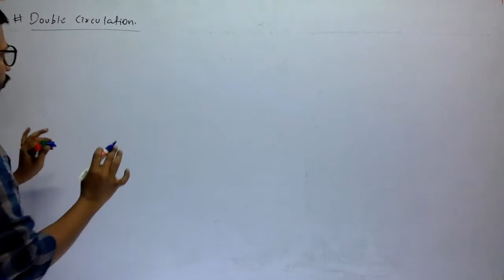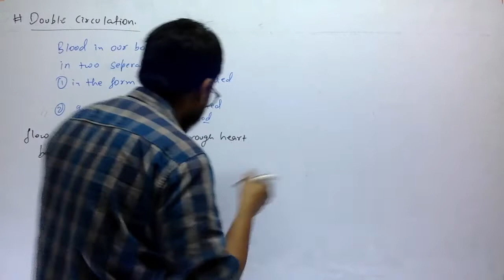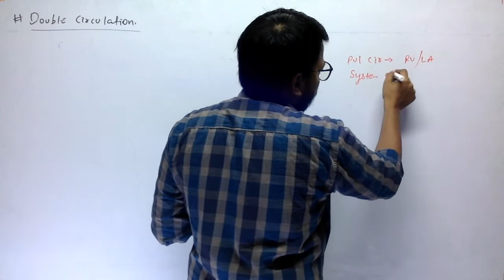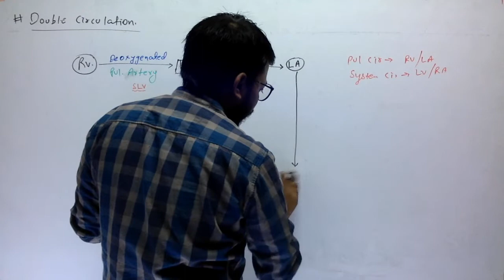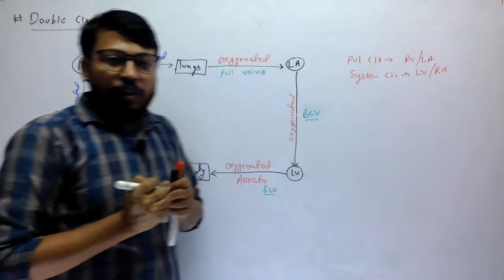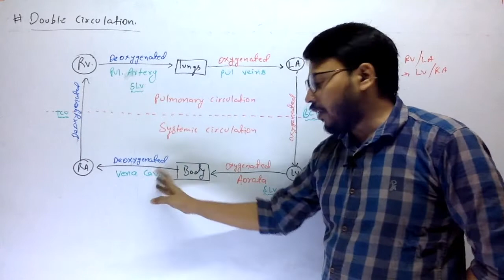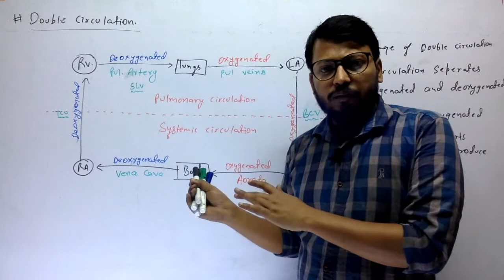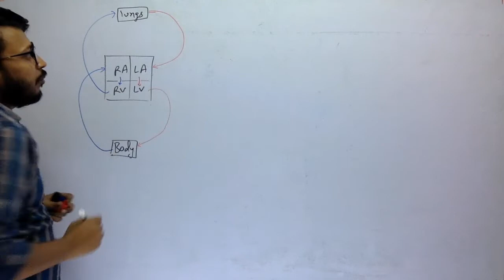Foundation for NEET & AIIMS/Circulation in human/double circulation & its advantages/life processes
This video is about class 10 life processes
circulation in human
Double circulation & it's advantages

for all previous video of life processes

follow the telegram channel for regular updates doubt discussion and much more